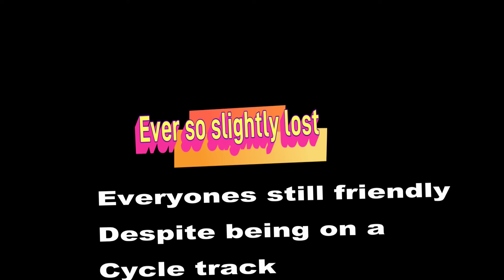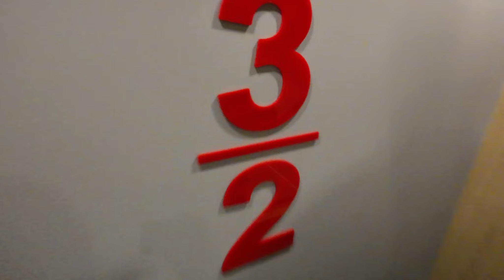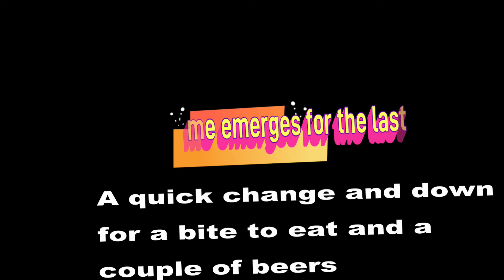125cc tour, Day 8 ,1800 Mile,10 Loonies 1 truck n Dave, 1 week ,Scotland, Lap of Ireland ,Wales,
To the ferry in Dublin over we go and on to Llandudno in Wales for a last night away ,great Wetherspoons there for a couple of beers ,tomorrow its one last push to home 10 Loonies 1 truck and Dave ,myself on a Honda Monkey 125 are doing what !!!, Riding England ,Scotland, lap of Ireland and Wales then England again ,